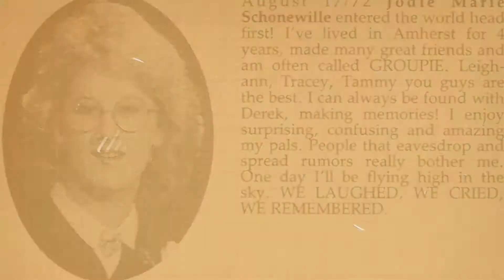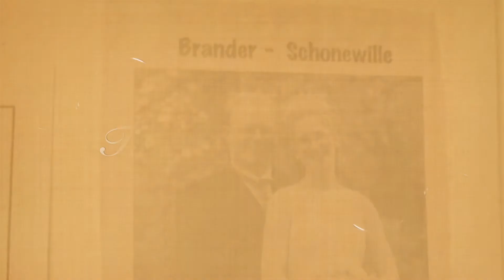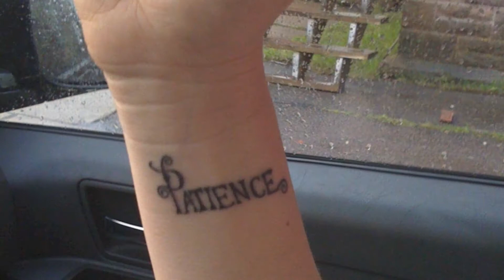Jodi At 40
a look back at Jodi's first 40 years